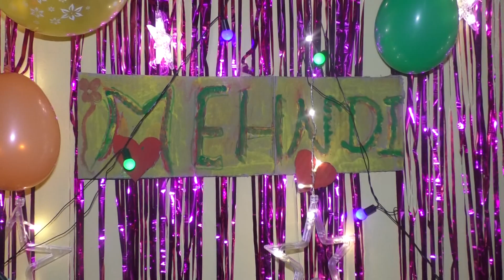mehndi song groom mehndi